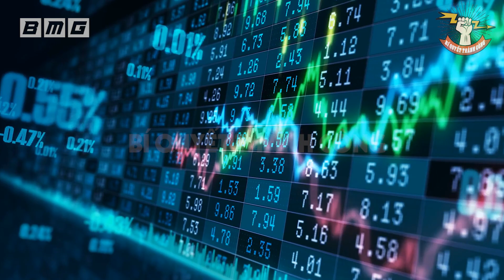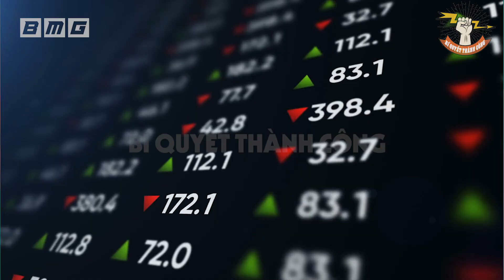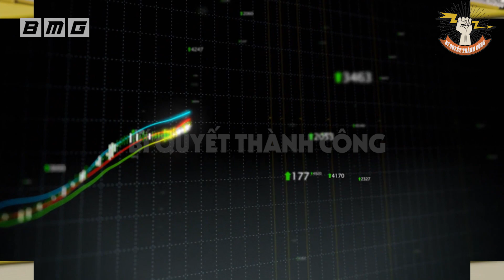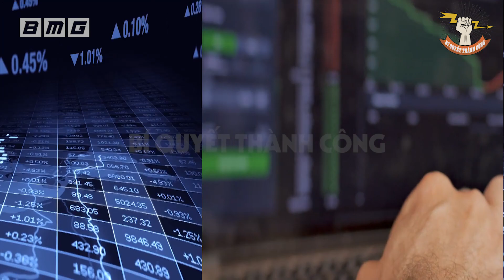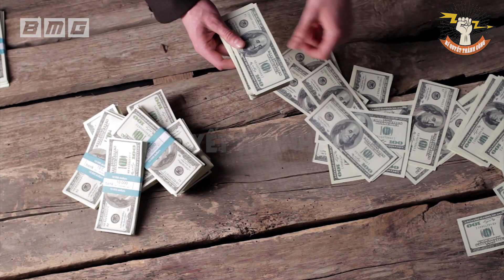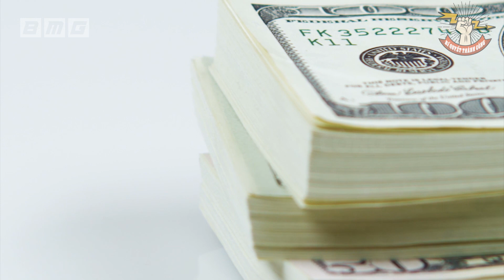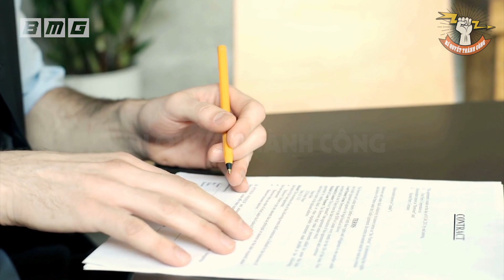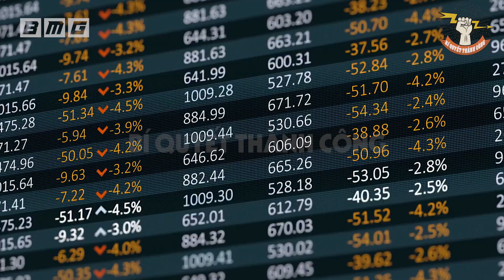Vì Sao BẤT ĐỘNG SẢN 2021 ĐỒNG LOẠT Lên Cơn Sốt? Ông Xe Ôm Bà Bán Rau Cũng Trở Nên Giàu Có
80 đầu sách nói hay nhất mọi thời đại về Kinh doanh - Làm giàu
Đây là hành trang giúp hiện thực hóa giấc mơ làm giàu của bất kì ai may mắn sở hữu nó